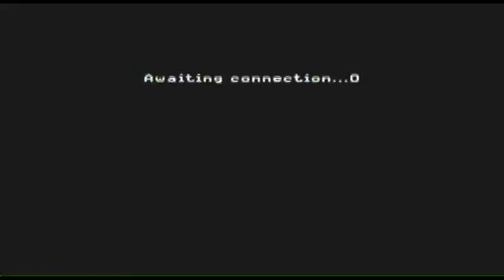Hutchisyodaddy - How to Play FFA With A Sniper